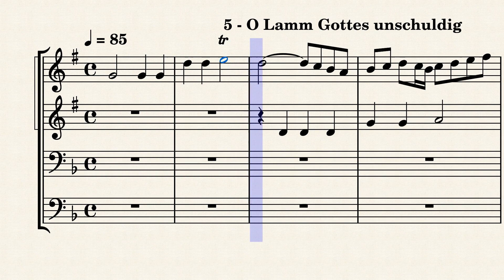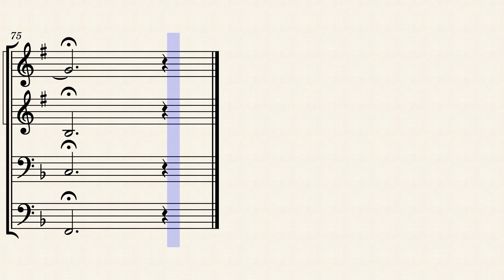P 35,5 Pachelbel J, O Lamm Gottes unschuldig, from Chorales Preludes, Brass Quartet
Collected for Brass Quartet
Trumpet 2x, Trombone, Bass Trombone